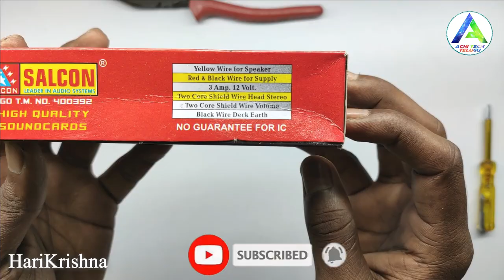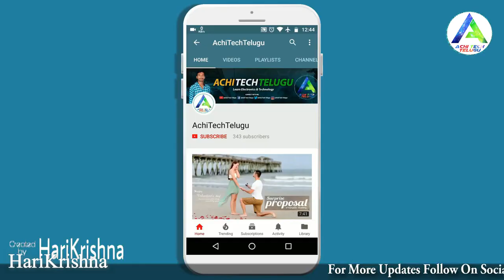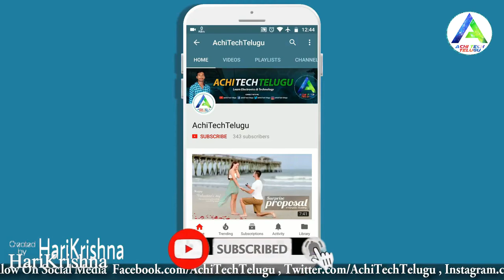Diy 4440 Ic Amplifier Telugu Part 3 | Audio & Red Solrax board Full wiring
Salcon 4440 Amplifier Telugu Part 3 | Salcon BT board wiring | Usb Mp3 Player Making

1. Salcon TKR USB 4440 Audio Board
2. Bluetooth FM USB AUX Card MP3 Stereo Audio Player
3. Salcon Electronics BT Board
4. Red solrax bt board :
5. B100 dual potentiometer
6. B47 Dual Potentiometer
7. 12 Volt 3 amp Transformer
8. Capacitors 4700uF 35V
9. 1N5408 Diode 3 Ampere

Bluetooth Usb Mp3 Player Making Video AchiTechTelugu | How To Make Bluetooth Speaker Test 2

Salcon 4440 Amplifier Telugu Part 3 | Salcon Audio & Red Solrax board Full wiring

AchiTechTelugu
Amplifier Making Telugu
Salcon 4440 Amplifier Telugu
amplifier telugu
4440 ic amplifier
bluetooth amplifier
usb deck
in telugu
audio amplifier
salcon amplifier
how to made amplifer with ic 4440
how to make audio amplifier
4440 double ic amplifier circuit
how to make 4440 ic amplifier at home
Harikrishna Electrical Works Telugu
diy amplifier
how to make 4440 dual ic bluetooth amplifier
4440 ic amplifier
bluetooth amplifier
usb deck
audio amplifier
salcon amplifier
4440 double ic amplifier circuit
diy amplifier
4440 ic amplifier
La4440 ic amplifier
Amplifier make
amplifier making telugu

4440 ic amplifier
3055 transistor amplifier
4440
amplifier
amplifier make
4440 आईसी बोर्ड वायरिंग
bass treble board wiring
la4440 amplifier
diy amplifier
salcon 4440 audio board wiring
salcon 4440 audio board wiring telugu
subwoofer circuit
4440 ic amplifier power supply
4440 ic amplifier 12v 3amp power supply
bridge rectifier
bridge rectifier telugu
bridge rectifier circuit
bridge rectifier circuit telugu

salcon bass treble board connection
amplifier making
bass treble board
bluetooth mp3 module
la4440 ic amplifier
salcon electronics

ev geeks
ev geeks telugu
ev geeks